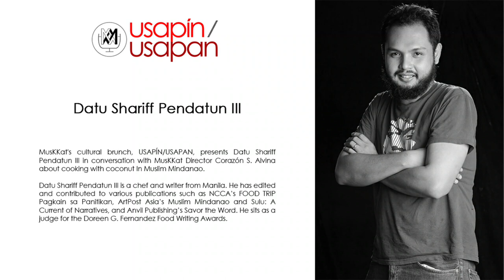Usapin/Usapan Ep. 6: Cooking with coconut In Muslim Mindanao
MusKKat's cultural brunch, USAPÍN/USAPAN, presents Datu Shariff Pendatun III in conversation with MusKKat Director Corazón S. Alvina about cooking with coconut In Muslim Mindanao.